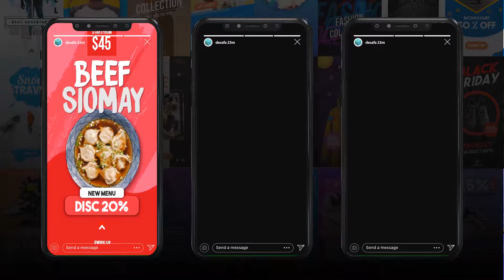PLATINUM FOOD PREVIEW 7